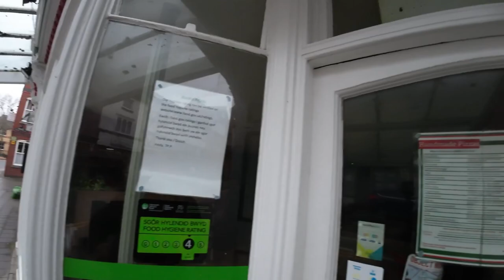Newtown Wales more shops closing round town post office motor world,seven str , pizza parlour & more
Newtown Wales more shops closing round town post office motor world, seven street, pizza parlour & more 26/03/23
Just more info whats going on around town this week

Please Subscibe like :D